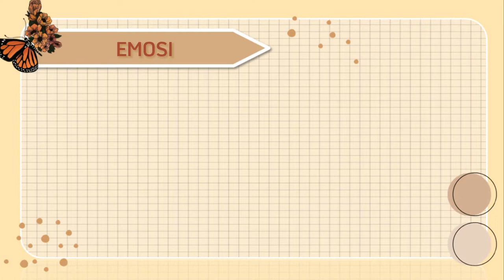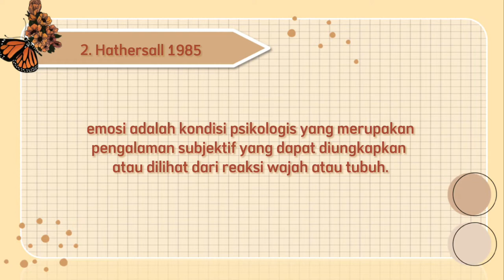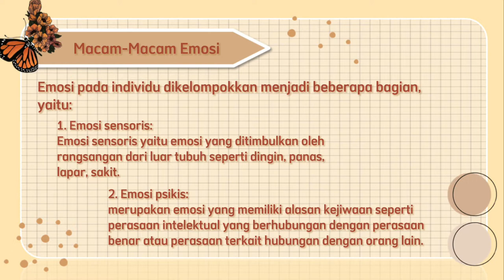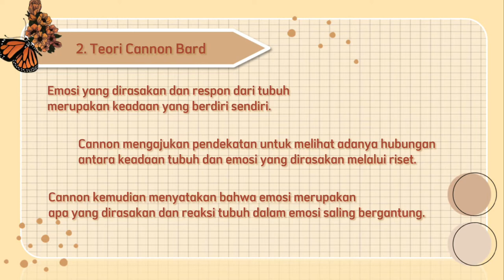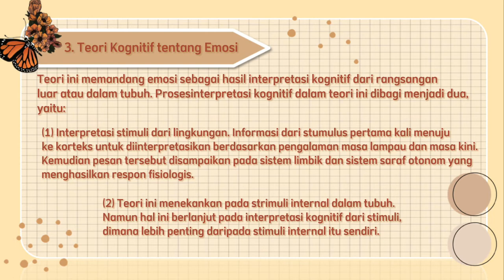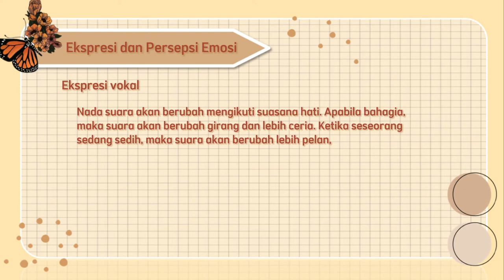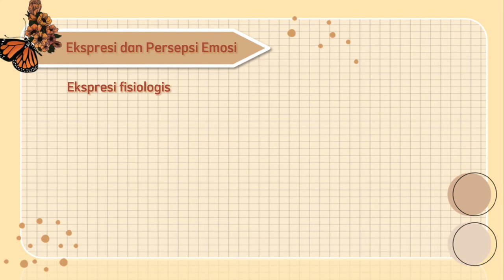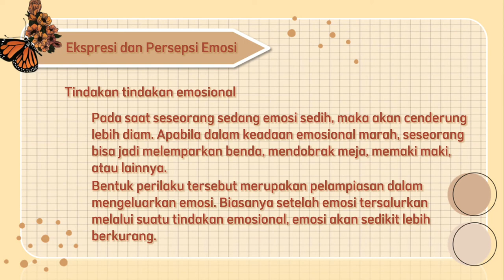EMOSI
video ini menjelaskan apa itu emosi, bagaimana proses emosi terjadi, faktor pembentuk emosi dan teori emosi. semoga video ini bermanfaat bagi mahasiswa psikologi yang sedah belajar tentang emosi